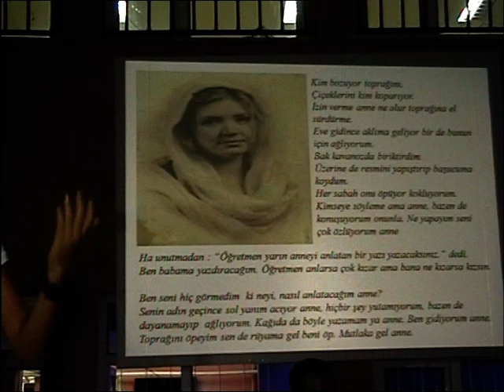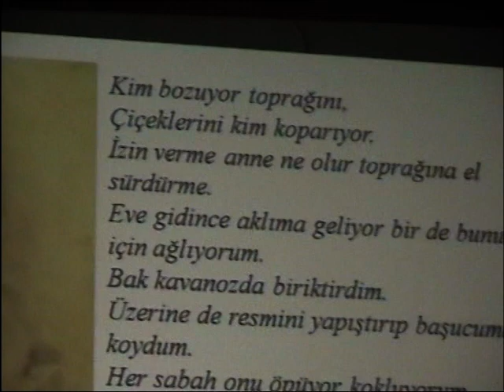Tatar Dayanisma Okul gecesi 4